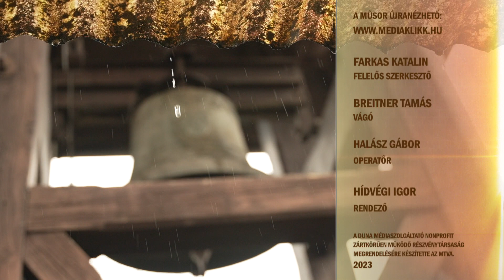NE SZÁMOLD! - Neked szól!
Hat nappal húsvét előtt Jézus Betániába ment, ahol Lázár volt, a halott, akit feltámasztott a halálból. Vacsorát készítettek ott neki, és Márta felszolgált; de Lázár is azok közt volt, akik együtt ültek az asztalnál. Mária ekkor vett egy font valódi nárduszból készült, drága olajat, megkente vele Jézus lábát, és megtörölte a lábát saját hajával; a ház pedig betelt a kenet illatával. Erre tanítványainak egyike, iskarióti Simon Júdás, aki el akarta őt árulni, ezt mondta: „Miért nem adták el ezt az olajat háromszáz dénárért, és miért nem adták a szegényeknek?” De ezt nem azért mondta, mintha a szegényekre lett volna gondja, hanem mert tolvaj volt, és nála volt az erszény, az abba tett pénzt pedig eltulajdonította. Jézus erre így szólt: „Hagyd őt békén, hiszen temetésem napjára tartogatta azt! Szegények ugyanis mindig lesznek veletek, én viszont nem leszek mindig veletek.” Amikor a zsidók nagy sokasága megtudta, hogy ott van, odamentek, nemcsak Jézus miatt, hanem hogy Lázárt is lássák, akit feltámasztott halottaiból. A főpapok pedig elhatározták, hogy Lázárt is megölik, mert a zsidók közül sokan mentek oda, és hittek Jézusban. Másnap az ünnepre érkező népsokaság, amikor meghallotta, hogy Jézus Jeruzsálembe jön, pálmaágakat tartva kivonult eléje, és kiáltozott: „Hozsanna! Áldott, aki az Úr nevében jön, Izrael királya!” Jézus pedig talált egy szamárcsikót, felült rá, amint az Írás mondja: „Ne félj, Sion leánya! Íme, királyod jön, szamárcsikón ülve.” Tanítványai ezt először nem értették, de amikor megdicsőült Jézus, visszaemlékeztek, hogy ami róla meg volt írva, azt tették vele. Tanúságot tett pedig a nép, amely vele volt, amikor Lázárt előhívta a sírból és feltámasztotta őt halottaiból. Azért is vonult ki eléje a tömeg, mert hallották, hogy ezt a csodajelet vitte végbe. (Jn 12,1-18)

Közreműködő:
Orosz István görögkatolikus pap